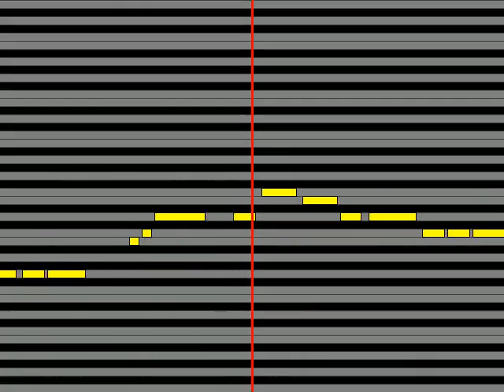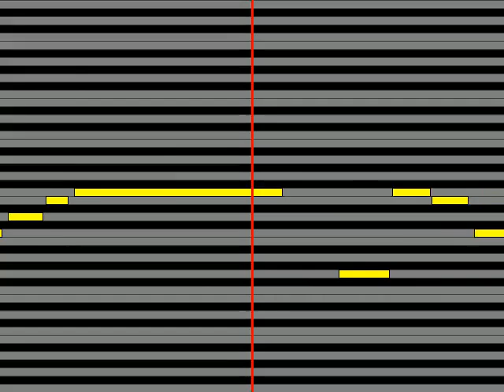【ガイドメロディ】 宮崎歩 brave heart～tri Version～